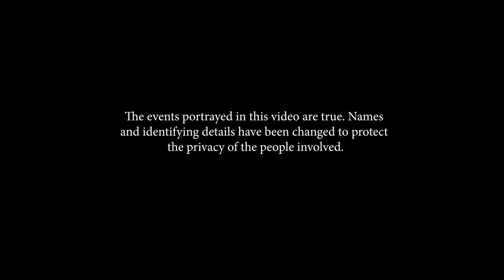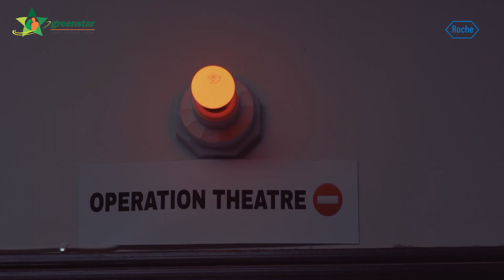"Baat Karenge tau Baat Banengi" - A short documentary on Breast Cancer Awareness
Self-examination and early diagnosis can save lives. Greenstar, in collaboration with Roche, brought you the breast cancer awareness documentary. Let's educate women around us about breast cancer and encourage them with breast self-examination techniques.